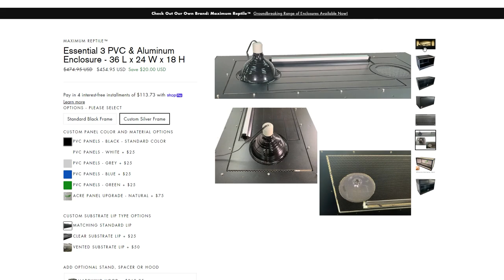Breeding Strong Bearded Dragon Bloodlines | Fairytail Dragons RRPodcast #8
Heather Moye of Fairytail Dragons gives us a deep dive into bearded dragons, and what their care entails. How do bearded dragons fare in the high humidity climate of Florida? How do you keep them outside successfully? What does good breeding standards like?

This commission comes at no additional cost to you. Please understand that I have experience with all of these products, and I recommend them because they are helpful and useful, not because of the small commissions I make if you decide to buy something.